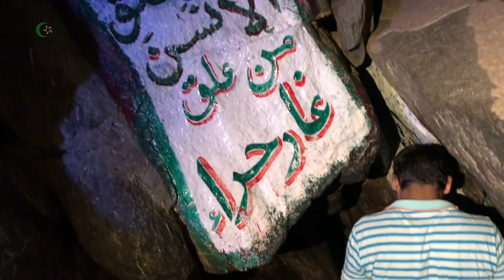Hadž 2018: Pripreme za obilazak znamenitostima Meke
Ured za hadž i umru